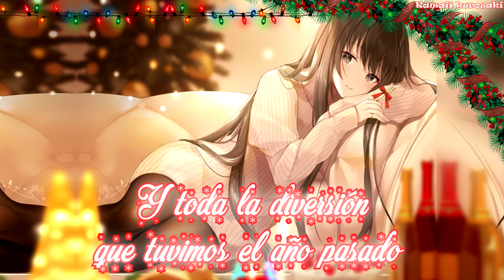「Nightcore」→ Christmas (Baby Please Come Home) [sub español]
✪ Canción: Christmas (Baby Please Come Home)
✪ Artista Original: Leona Lewis
✪ Versión: Nightcore
✪ Lyrics: Ingles
The snow's coming down
(Christmas)
I'm watching it fall
(Christmas)
Lots of people around
(Christmas)
Baby please come home

The church bells in town
(Christmas)
All ringing in song
(Christmas)
Full of happy sounds
(Christmas)

They're singing "Deck The Halls"
But it's not like Christmas at all
I remember when you were here
And all the fun we had last year

Pretty lights on the tree
(Christmas)
I'm watching them shine
(Christmas)
You should be here with me
(Christmas)

If there was a way
(Christmas)
I'd hold back these tears
(Christmas)
Oh but it's Christmas day
Please
Please
Please
Please
Please